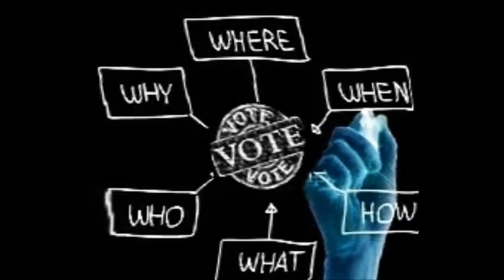AK MISHRA POLITICAL CONSULTING PROMO